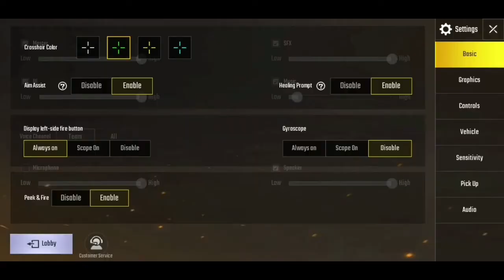🇷🇴 ⚡P.U.B.G MOBILE⚡ dacă vreți să jucați cu mine numele meu e COSTELGAMING20 [2018]